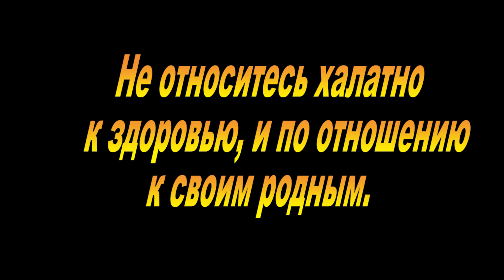ЭТО ШОК!!! ОСТАВИЛ РОДНОГО БРАТА БОЛЬНЫМ И УШЁЛ.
РЕКЛАМА, СОТРУДНИЧЕСТВО - ПОРТНЁРСТВО, ПИСАТЬ В ДИРЕКТ. ТАКЖЕ ПРЕДЛОГАЙТЕ ИДЕИ ДЛЯ РОЛИКОВ.